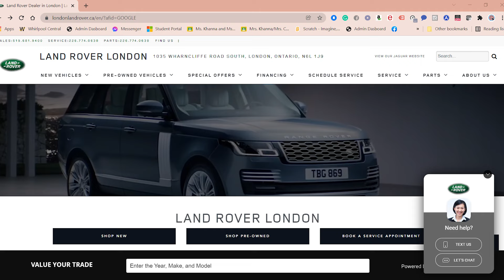Christmas Wishes 2021 | Jaguar Land Rover London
The team at Jaguar Land Rover London would like to wish all current and future customers a very warm and happy holiday filled with prosperity, joy, and peace. As a thank you for your continuous support we want to offer you some amazing deals, so stop by the dealership or head to our website to check it out.

We will continue to serve you with the best customer service and thank you for your support. We look forward to seeing you all in the new year.